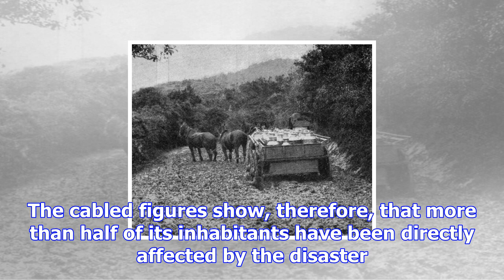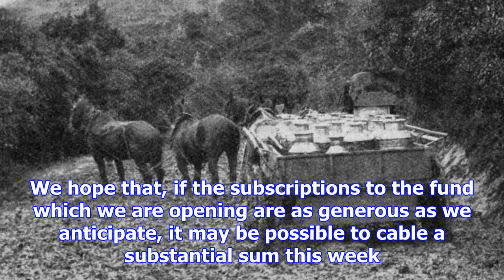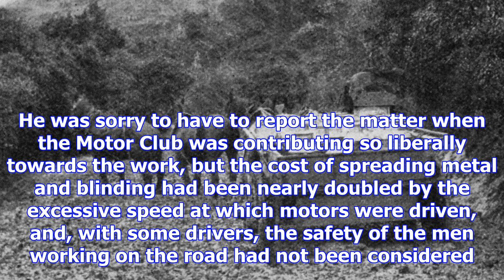Halifax relief fund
In compliance with various requests, the Otago Daily Times has decided, with the sanction of the Min...